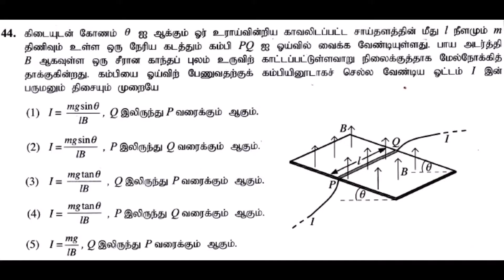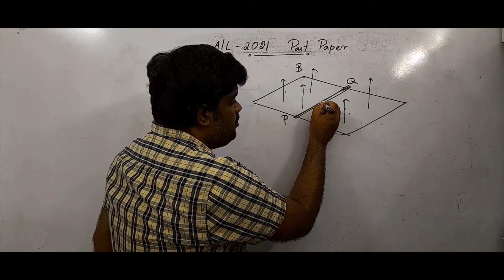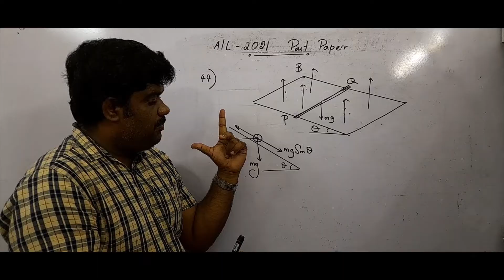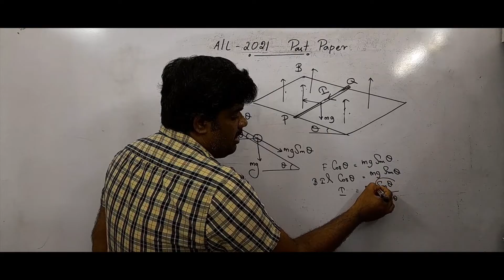2021 A/L | MCQ 44 | Magnetic Field | PHYSICS | Thapesan | NEET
இவ் வீடியோக்களை பார்வையிடும் போது சில கையேடுகள் தேவைப்படும் அதனை நீங்கள் எனும் எமது தளத்தில் பதிவிறக்கம் செய்து கொள்ள முடியும்.